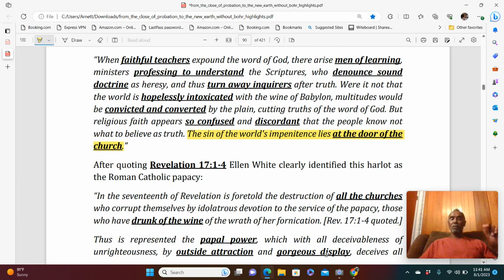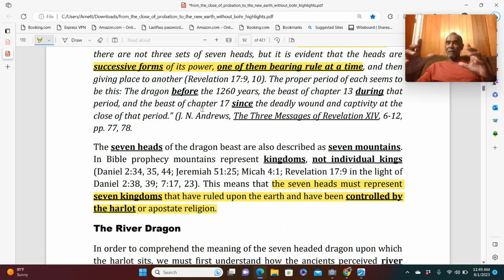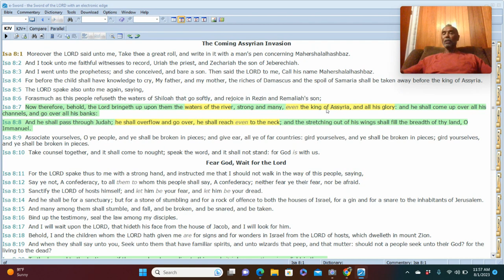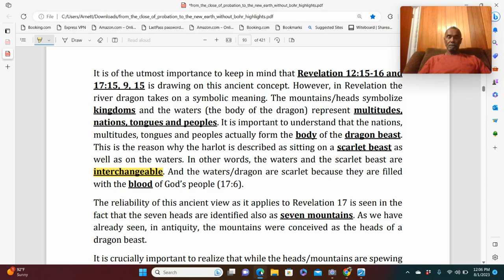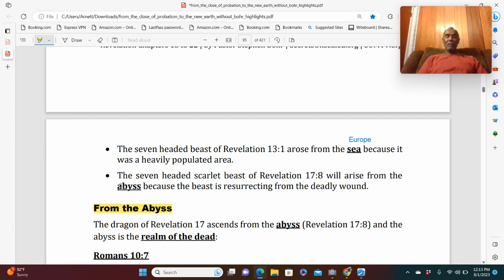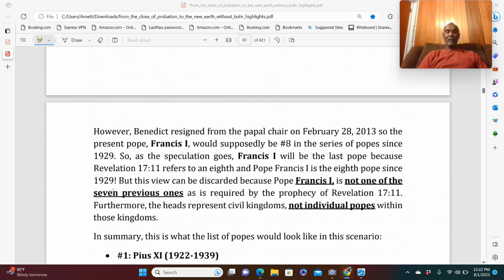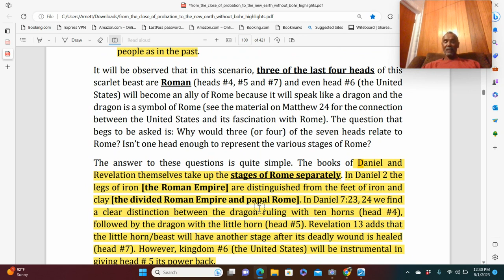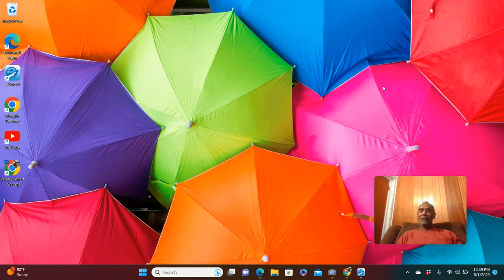82. Revelation 17 The River Dragon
As we continue to work our way through Revelation 17, we take a close look at the river dragon.